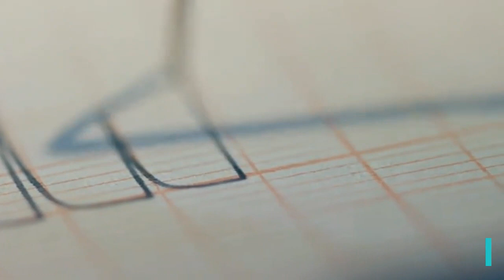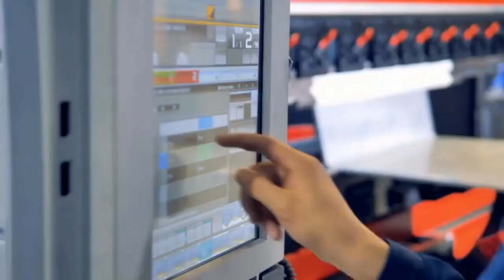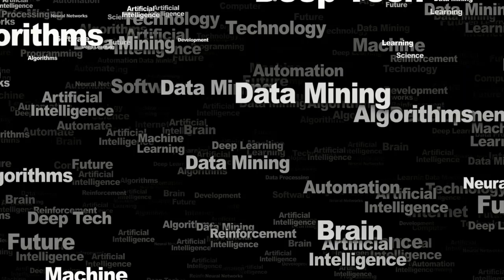MACHINE LEARNING APPLICATIONS IN THE ENTERTAINMENT, COMMERCIAL AND INDUSTRIAL FIELDS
✅ Machine learning is a type of artificial intelligence that provides computers with the ability to learn without being explicitly programmed.

Machine learning is widely used in a variety of applications, including search engines, recommendation systems, fraud detection, and robotics.

In the entertainment industry, machine learning is used for tasks such as automatic movie trailer generation and music recommendation.

In the commercial sector, machine learning is used for applications such as customer segmentation and targeted advertising.

In the industrial sector, machine learning is used for predictive maintenance and quality control.